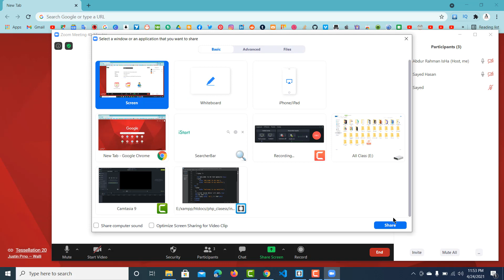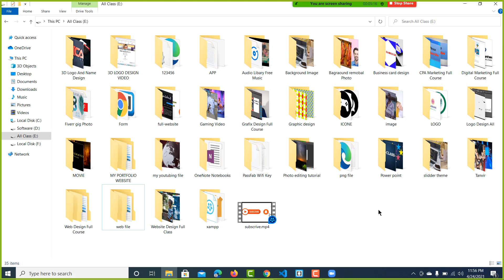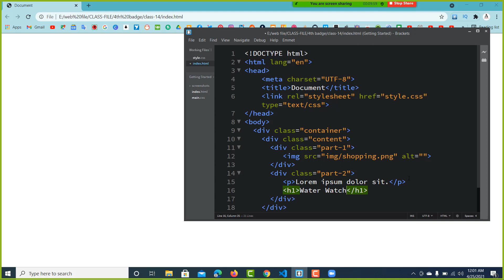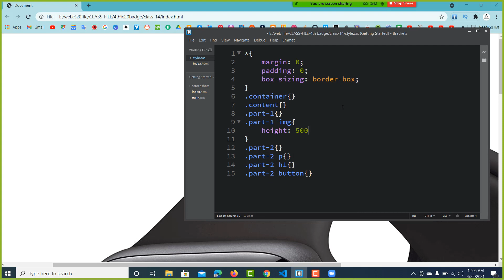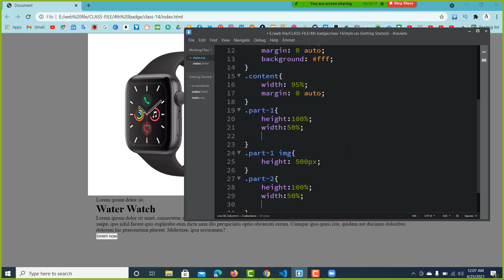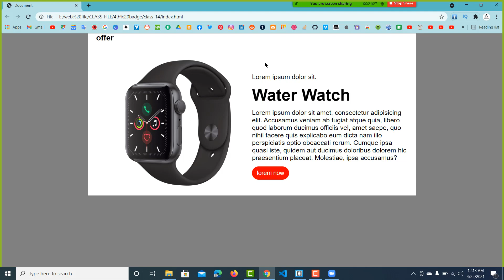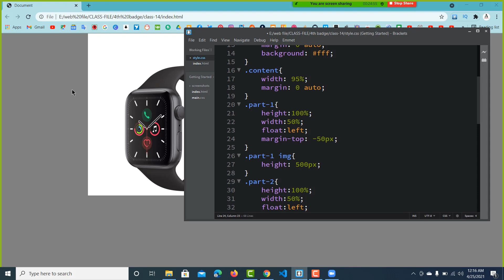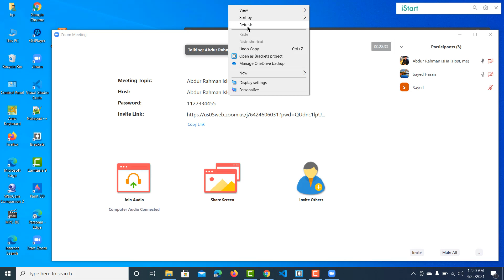How to web design And Development saminar class for online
How to web design And Development Shapla Batch Online Class - 16  website create part-1